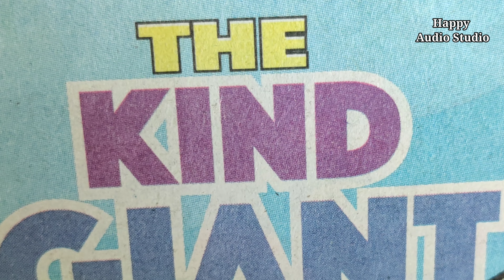The Kind Giant|English Short Story|Happy Audio Studio